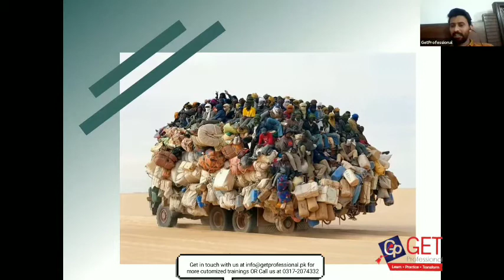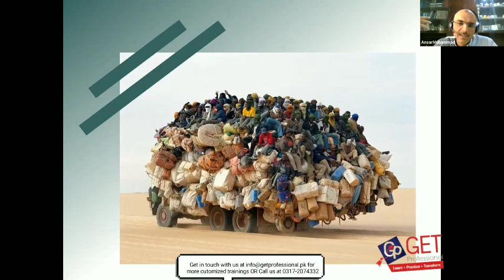How Constraints Become Your Strength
Constraints, in contrast, provide focus and a creative challenge that motivates people to search for and connect information from different sources to generate novel ideas for new products, services, or business processes. Therefore, managers can embrace and use a variety of constraints in their arsenal.
How Constraints Become Your Strength  in Urdu
How Constraints Become Your Strength  in Hindi
How Constraints Become Your Strength  in English

We Are pleased to announce that GetProfessional is offering training sessions for our cooperate clients. The customized trainings are planned and conducted by our professional and experienced trainees which helps them learn new, polish and improve their skills, as per new technologies.
Getprofessional has already conducted many sessions in various sectors and planning to provide trainings for ICT Sector, Banking Sector and Tour & Traveling Sector including cement, fertilizer, edible oil, sugar, steel, tobacco, chemicals, machinery, and food processing, to name a few.

ABOUT ANSAR
Ansar Muhammad is a technology leader with 24+ years of rich experience spanning call center, insurance,
healthcare and consulting Industries. Experience of leading large distributed technical teams to
deliver enterprise level software solutions. Certified Agile/Scrum practitioner holding
Professional Scrum Master (PSM-1) and Project Management Professional (PMP). Exposure to
large enterprise software development at leading organizations like TRG, AKU, SIDAT HYDER,
etc. Ansar has trained more than 150 people on the techniques of implementing Agile/Scrum at
the workplace.
Visiting faculty at Mohammad Ali Jinnah University where he teaches “Agile Software Project
Management”. Co-author of the book: Large Software Projects – Risking Life and Limb